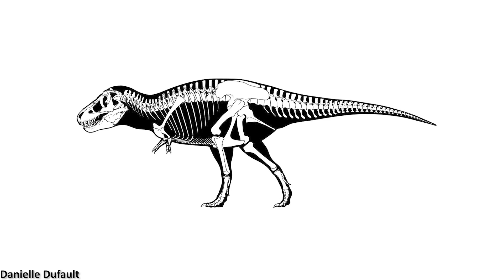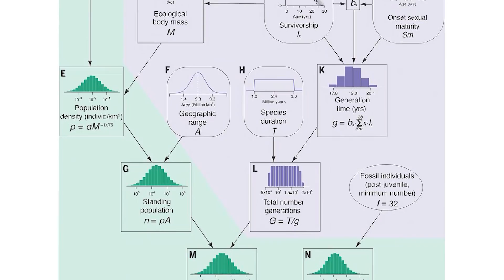2.5 Billion T. Rex Once Existed | 7 Days of Science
In this week's 7 Days of Science, NASA appears twice, mosasaurs appear once, and T. rex appears 2.5 billion times...